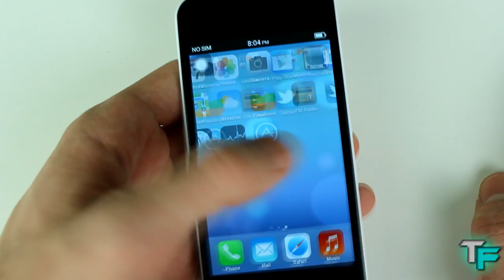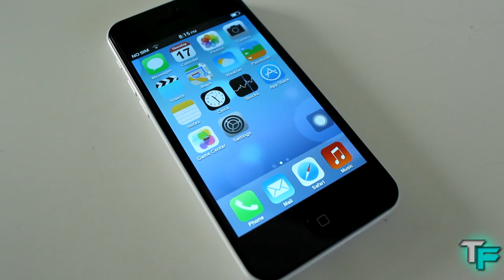Goophone i5C - Unboxing (1:1 iPhone 5C Replica With Android (4.2)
This unboxing is on the replica iPhone 5C 1:1 copy which is the Goophone i5C. The phone looks like an iPhone, feels like one and even weighs the same as one! The question is does it perform?  The Goophone i5C has a dual core 1.2GHz processor, 512mb of RAM, 5MP rear camera + 0.3 front and even a lighting connector port! More of the phone will be said and shown in the video.

DHGate seller: eFit